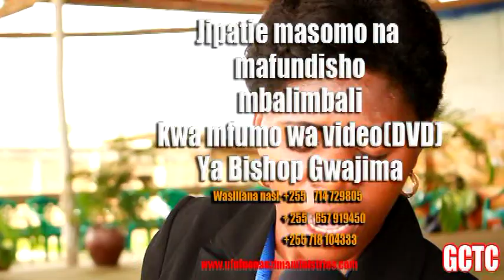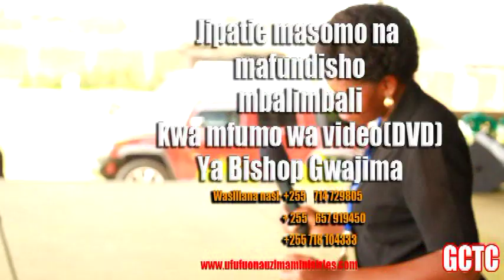UOVU KATIKA SURA YA MWANADAMU Part 5/5 - Bishop Dr Gwajima